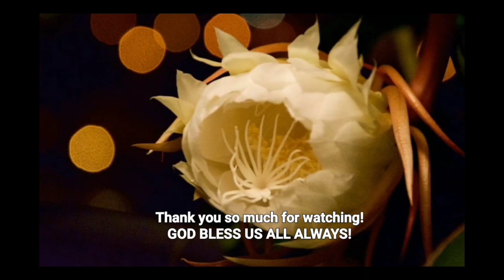BEAGLE 3 MONTHS OLD BLOOMER asmr petlover cute // 6min